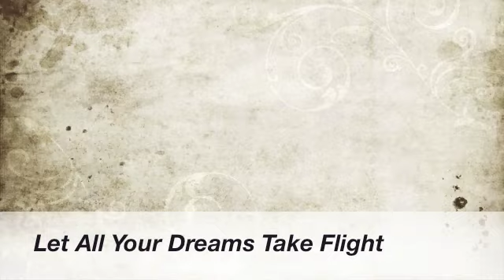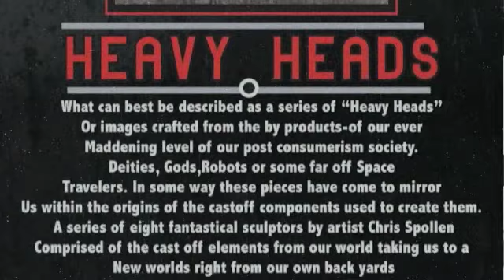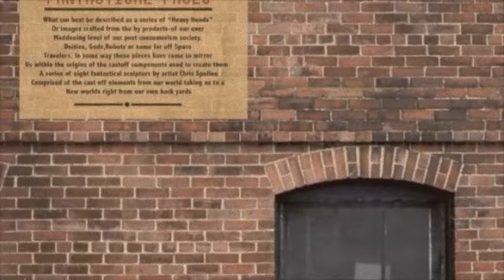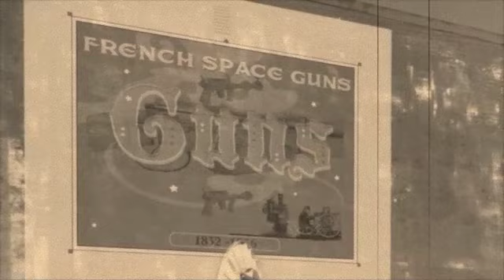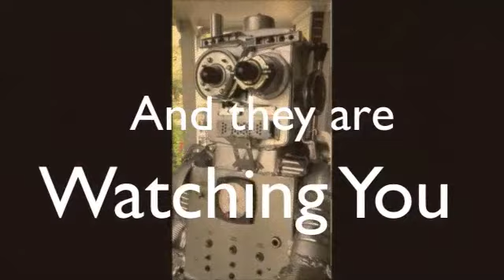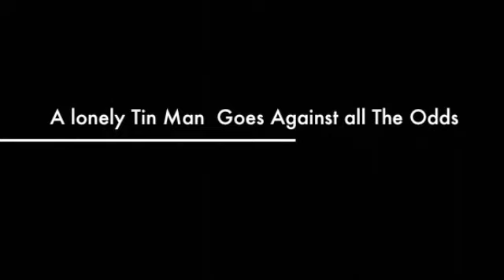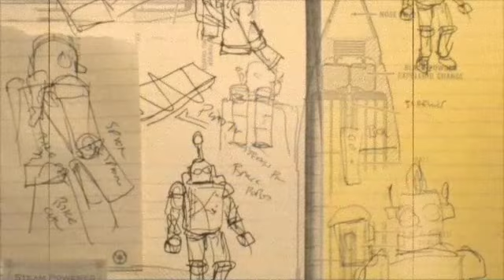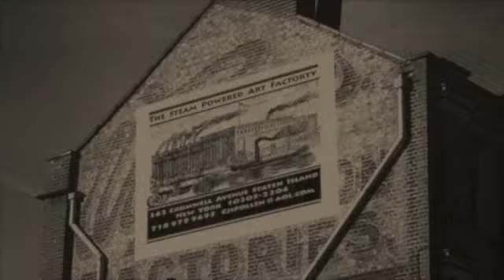The Create is to Know Joy! Sep.10.2019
The video of Professor Chris Spollen 's art and Passion